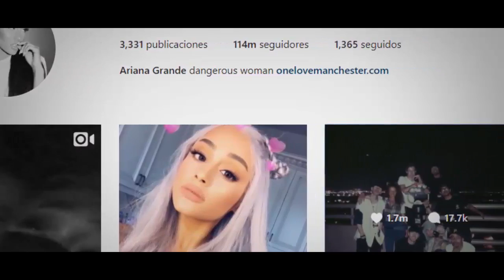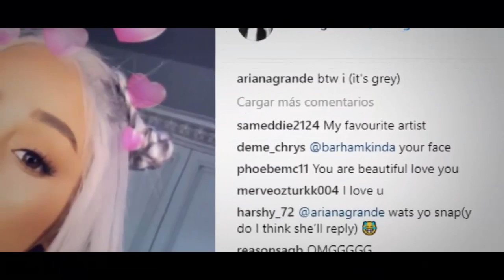Ariana Grande CAMBIA DE LOOK Sorprendiendo a todos sus FANS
Ariana Grande presume a sus fans en Instagram un nuevo look
La cantante estadounidense tiene más de 2 millones de likes en un post de la red social tras compartir con sus followers un nuevo estilo de pelo.
Estábamos acostumbrados a ver a esta guapa actriz y cantante de 24 años con un su genuina y perfecta ponytail con la que casi siempre recoge su pelo castaño. No obstante, Ariana tomó un momento de su fin de semana para renovarse, presumiendo ahora su larga melena en tono platinado.